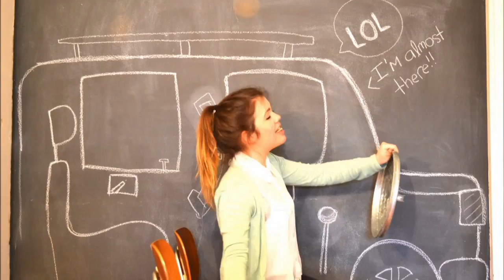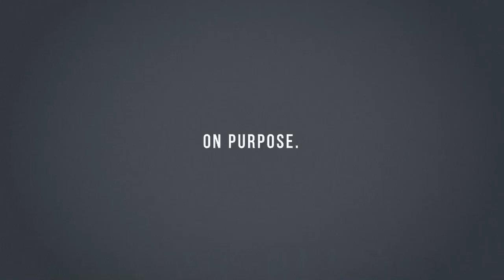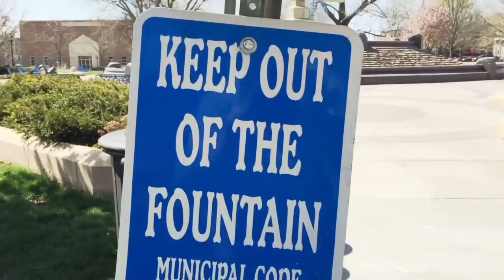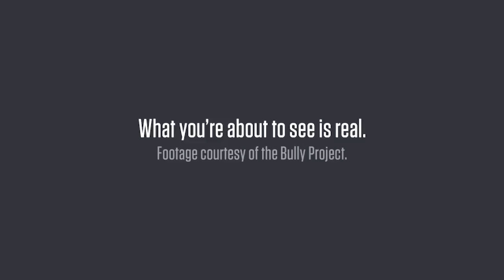Bluffs Sports Zone 10-11-16